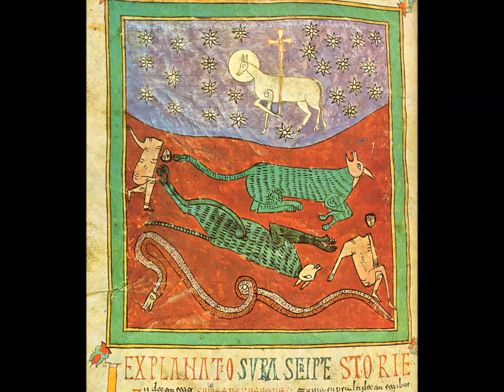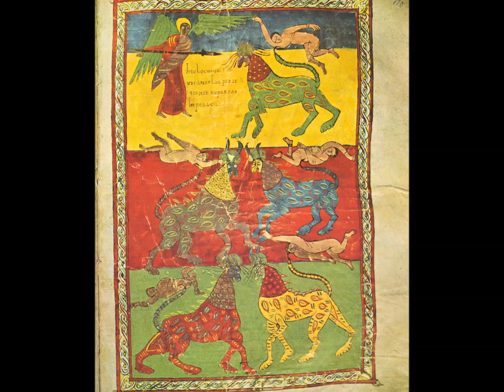El Canto de la Sibilla - Sibila Galaica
In memoriam Montserrat Figueras

El Canto de la Sibila - Sibila Galaica
La Capella Reial de Catalunya, dir J. Savall

Refrain : Madre de Deus, ora
por nos teu Fill'essa ora
U verra na carne que quis fillar de ty, Madre
joyga-lo mundo cono poder de seu Padre
R.
E u el a todos pareçera mui sannudo
enton fas-ll'emmente de como foi conçebudo.
R.
E en aquel dia quand'ele for mais irado
fais'lle tu emente com'en ti foi enserrado
R.
U veras dos santos as compannas espantadas
mostra'll'as tas tetas santas que ouv'el mamadas.
R.
U ao juyzio todos per com'é escrito
cerran, di'lli commo con el fugisti a Egito.
R.
U leixaram todos os viços e as requezas,
di'lle que sofriste con ele muitas pobrezas.
R.
U queimara fogo serras e vales e montes,
di com'en Egipto  non achaste aguas nen fontes.
R.
U veras os angeos estar ant'ele tremendo
di-lle quantas vezes o tu andaste ascondendo.
R.
U diran as trompas : "mortos, levade-vos logo"
di-lle u o perdiste que ta coita non foy jogo.
R.
U sera o ayre de fog'e de suffr'aceso
dill'a mui gran coita que ouviste pois foi preso
R.
U verra do çeo sõo mui fort'c rogido,
di-ll'o que soffriste u d'açoutes foi ferido.
R.
U terran escrito nas frontes quando fezeron
di-ll'o que soffriste quand'o ena cruz poseron
R.
E quando s'iguaren montes e vales e chãos
di-ll'o que sentiste u lle pregaron as mãos.
R.
Eu o sol claro tornar mui negro de medo
di-ll'o que sentiste u beveu fel e azedo
R.
E du o mar grande perdera sa semellança
di-ll'o que suffriste u lle deron cona lança
R.
E u estrelas caeren do firmamento
di-ll'o que sentiste u foi posto no monumento
R.
E du o inferno levar que mal obraron
di-ll'o que sentiste u o sepulcro guardaron
R.
E u todos-los Reys foren ant'el omildosos
di-lle como vees deles dos mais poderosos
R.
E u mostrar ele tod'estes grandes pavores
fas com'avogada, ten voz de nos pecadores
R.
Que polos teus rogos nos lev'ao ao parayso
sea, u alegria ajamos por senpr'e riso.
R.